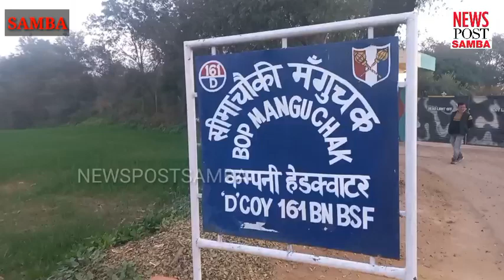जिला साम्बा के सीमाबर्ती लोगों ने मांगूचक में सीमा सुरक्षा बल के जवानो साथ लोड़ी का पर्व मनाया।